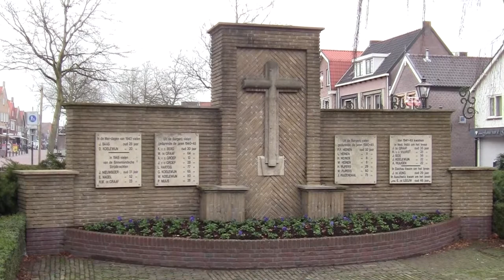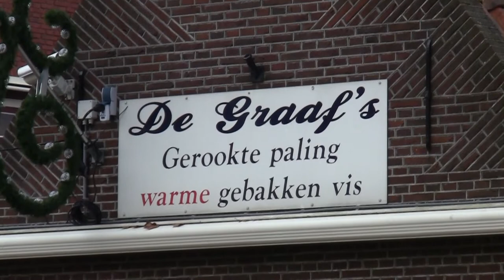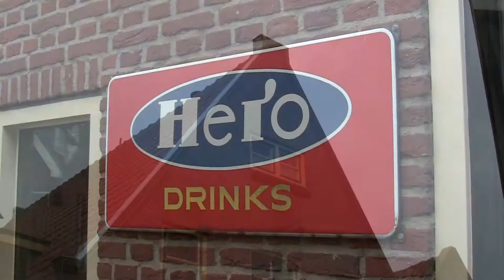The Spakenburg Tour (1.17.11 - Day 200) Carnager Daily VLOG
Enjoy watching and please keep thumbing up!

Your greetingcards or postcards are always welcome at:

Postbus 67047
1060 JA Amsterdam
The Netherlands

Stuff to ignore:

DailyVLOG Carnager 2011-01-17 Day200 VLOG Video Log Blog ビデオブログ "travel log" wifi spakenburg bunschoten wireless harbour haven village dorp amersfoort